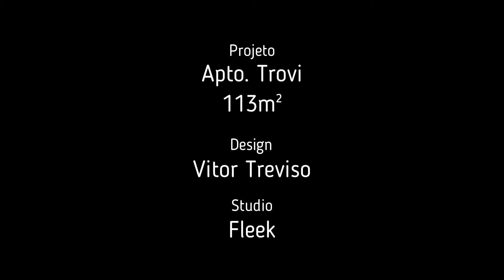Apartamento TROVI | Studio Fleek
Projeto de arquitetura, mobiliário e design de interiores.
Apartamento com 3 suítes, 113m², varanda gourmet com churrasqueira, lavabo, sala em 2 ambientes e cozinha americana.

Studio Fleek
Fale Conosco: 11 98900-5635